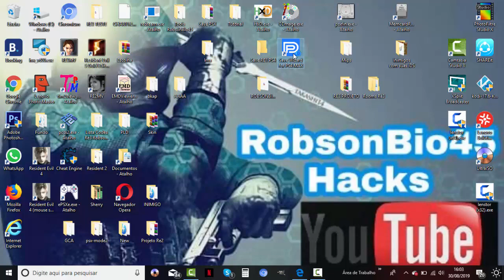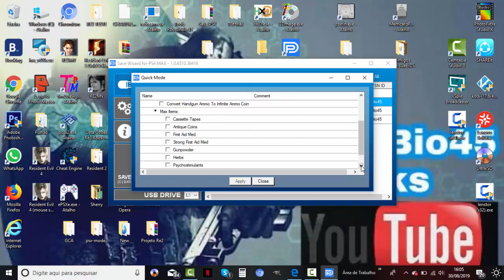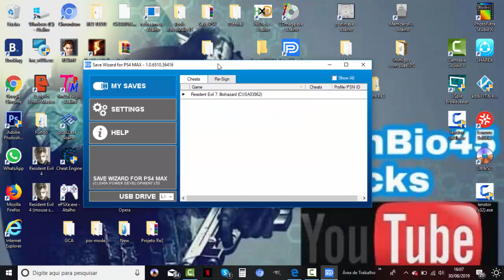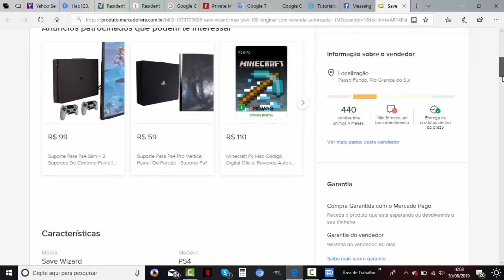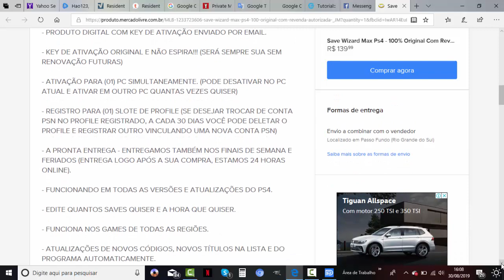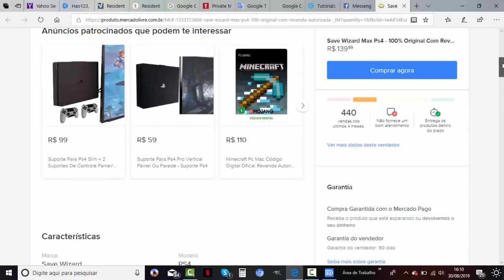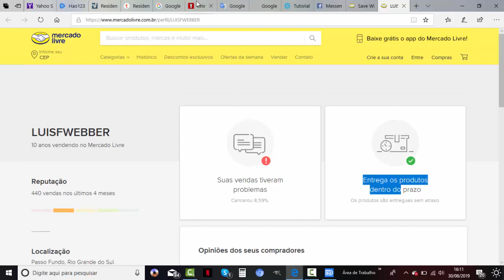Quer por mods em seus jogos de PS4 ? Conheça o SAVE WIZARD e O Merlhor e unico vendedor Autorizado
Quer por aquele código no jogo que você gosta do PS4 mais não sabe como?
Conheça o SAVE WIZARD e também o melhor e Único vendedor autorizado pelo Fabricante aqui no Brasil.
Abaixo deixo o link com 3 Valores.